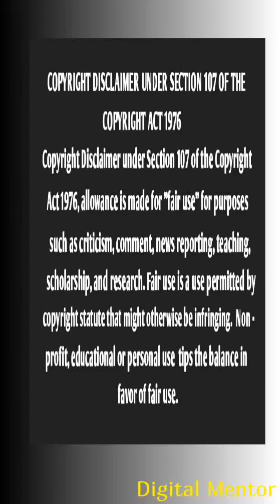মাধ‍্যমিক/ইতিহাস/প্রতিরোধ ও বিদ্রোহ/গুরুত্বপূর্ণ সংক্ষিপ্ত প্রশ্নোত্তর।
আজ আমি মাধ‍্যমিক ইতিহাস বিষয়ের
প্রতিরোধ ও বিদ্রোহ /বিশ্লেষন ও বৈশিষ্ট‍্য
এই অধ‍্যায়ের গুরুত্বপূর্ণ সংক্ষিপ্ত উত্তরভিত্তিক
প্রশ্নাবলী আলোচনা করবো।

ছাত্রবন্ধুরা মন দিয়ে প্রথম থেকে সম্পূর্ন ভিডিওটি দেখবে এই আশা রাখি। বন্ধুদের অবশ‍্যই Share করবে।

is a use permitted by copyright statute